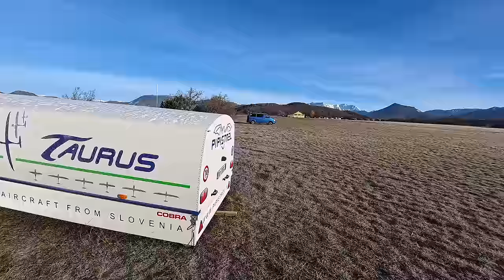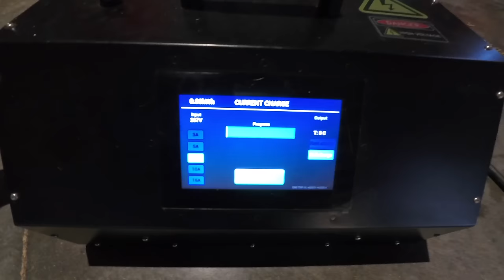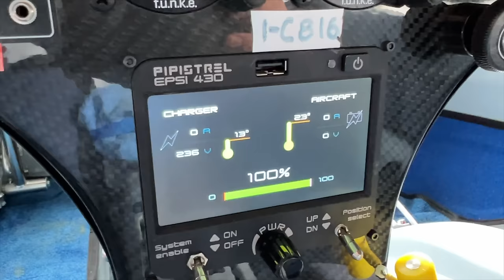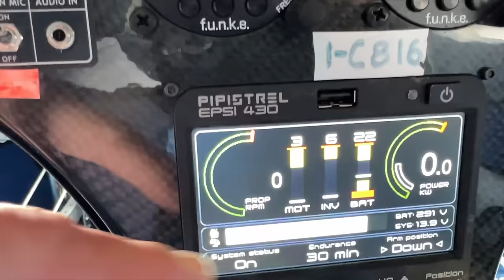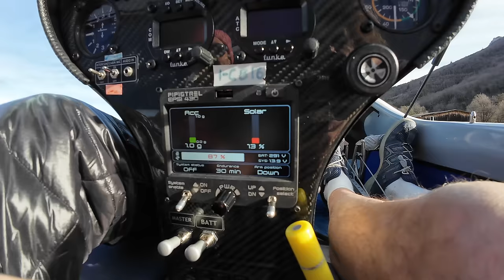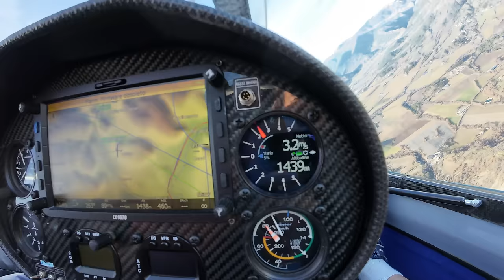2.0 Самолет на батарейках. Taurus G 2.5. Электрический планер от Пипистрель. Серия 2. Облет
Электромобили - экзотика лет 10 назад стали вполне привычным и банальным явлением. А электросамолеты? Электрических самолетов еще не много и связано это с высоким расходом энергии на полет. Электрички летают час и это очень мало. Другое дело - планер. Мотор ему нужен только для самостоятельного взлета, а потом можно летать используя восходящие потоки. Идеальное решение!
Этот ролик про Облет
Игорь Волков.